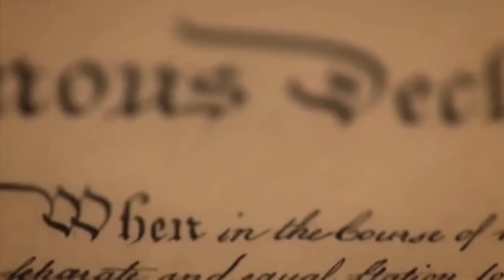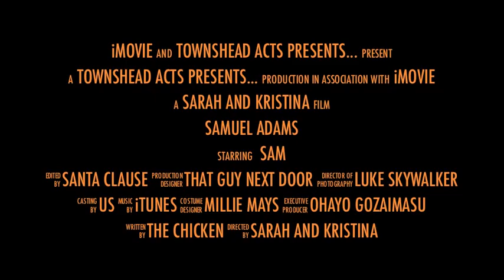Samuel Adams Trailer: The Beer Guy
Samuel Adams trailer project.